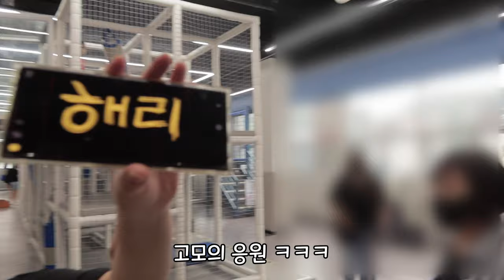5살 생글이의 생일파티와 생일선물 / 생글이의 충격적인 소원 ㅋㅋㅋ